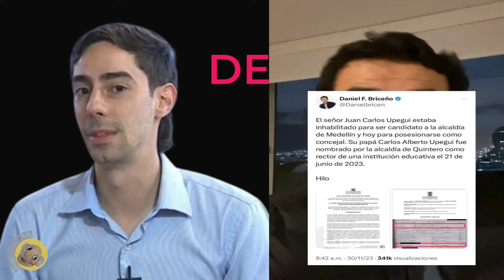Así fue la Destitución de JUAN CARLOS UPEGUI